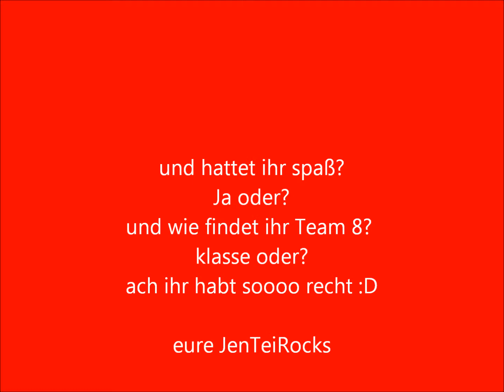das TeAm 8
Dieses Team ist für team 8 oh habt ihr schon bemerkt das ist ja schön ich auch ! hehe